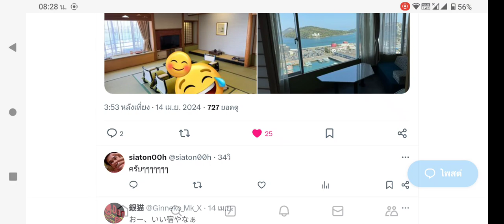นักข่าวไม่ได้ตัง